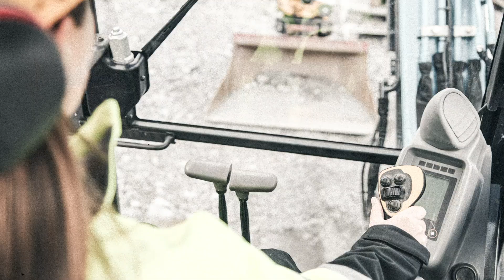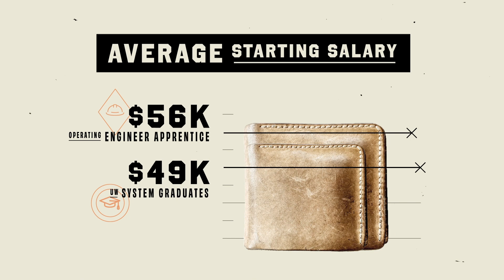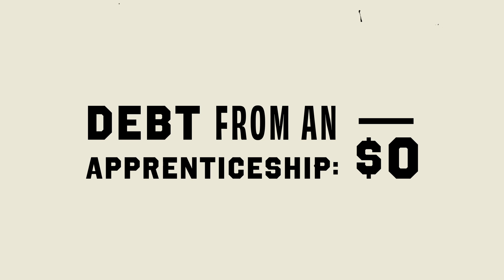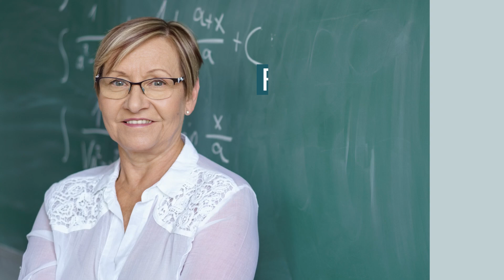Badger Sports Report with Paul Chryst Show 6 October 3, 2021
The Badgers fall to Michigan as they get back into B1G play. Also, the field at Camp Randall will be named for Barry Alvarez beginning next season. We take a look at the honor for the former football coach and AD.